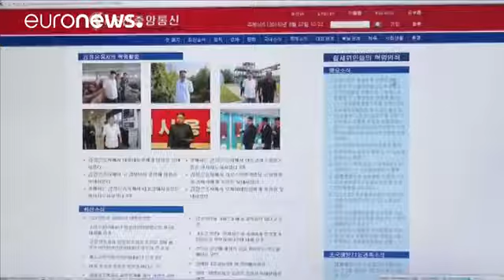Seul e Washington iniciam exercício militar em clima de ameaças vindas da Coreia do Norte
A partir desta segunda-feira 50 mil soldados sul-coreanos e outros 25 mil dos Estados Unidos participam no exercício militar anual "Ulchi Freedom Guardian", com a simulação de uma ofensiva da vizinha Coreia do Norte.

Na prática deverão realizar-se, entre outros, ensaios de artilharia com fogo real ou manobras de aviões de combate, de forma a coordenar a defesa de Seul e Washington perante um ataque potencial. O exercício, que se prolonga até 2 de setembro, é em grande parte simulado digitalment…